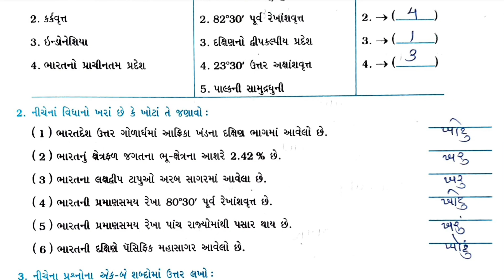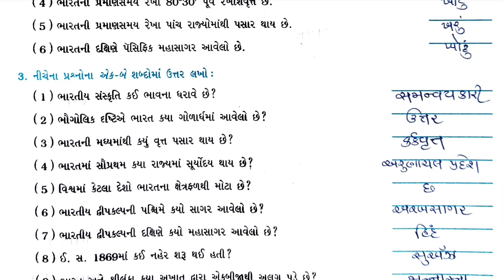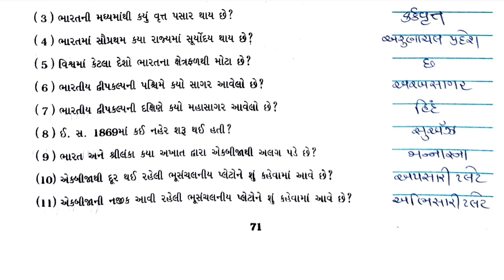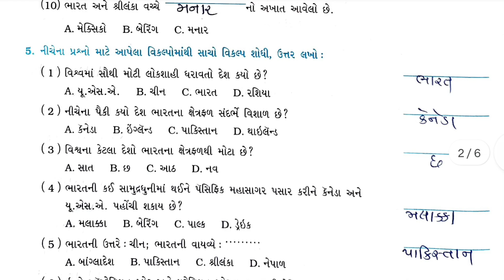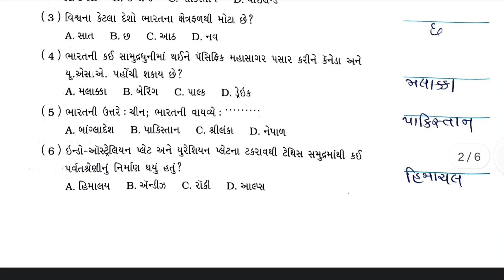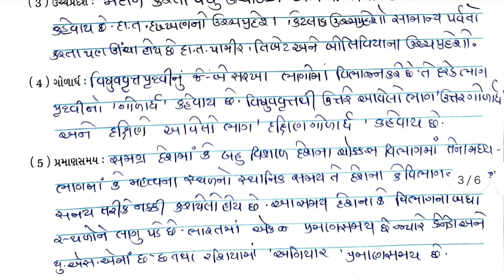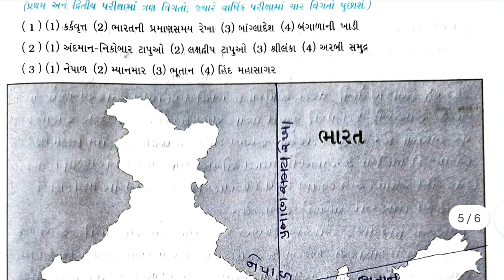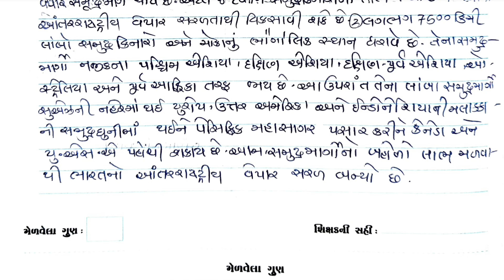dhoran 9 samajik vigyan ch 13 swadhyay pothi , std 9 ss ch 13 swadhyay pothi,std 9 social science 13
dhoran 9 samajik vigyan ch 13 swadhyay pothi , std 9 ss ch 13 swadhyay pothi, std 9 social science ch 13 swadhyay pothi
samajik vigyan swadhyay
pothi dhoran 9
std 9 ss swadhyay pothi ch 13
std 9 s.s ch 13 swadhyay
pothi
std 9 s.s swadhyay pothi ch 13 swadhyay pothi
std 9 ss swadhyay pothi ch 13 svadhyay pothi solution
std 9 s.s swadhyay pothi ch 13
std 9 s. sch 13 swadhyaypothi
std 9 samajik vigyan swadhyay pothi ch 13
samajik vigyan swadhyay pothi dhoran 9
std 9 s.s ch 13 swadhyay pothi
std 9 s.s ch 13 swadhyay pothi solution
std 9 samajik vigyan swadhyay pothi ch 13 svadhyay pothi solution
std 9 s.s swadhyay pothi ch 13 swadhyay
pothi
std 9 s.s swadhyay pothi ch 13 svadhyay pothi
samajik vigyan swadhyay
pothi dhoran 9
std 9 s.s swadhyay pothi chapter 13 swadhyay pothi
std 9 samajik vigyan chapter 13 swadhyay pothi solution
swadhyay pothi ch 13 Gala std 9 samajik vigyan
std 9 s.s swadhyay pothi ch
13
dhoran 9 samajik vigyan swadhyay pothi part 13
samajik vigyan Gala swadhyay
pothi dhoran 9
std 9 s.s ch 13 swadhyay Gala
pothi
sstd 9 ch 13 s.s Gala swadhyayPothi
std 9 samajik vigyan swadhyay pothi ch 13 gala
std 9 s.s ch 13 Gala swadhyaypothi
solution
std 9 s.s swadhyay pothi ch 13 swadhyaypothi
std 9 s.s ch 13 Gala swadhyay pothi
std 9 s.s gala swadhyay pothi ch. 13
ધોરણ 9 વિજ્ઞાન પાઠ 13 ગાલા સ્વાધ્યાયપોથી
ધોરણ 8 સામાજિક વિજ્ઞાન પાઠ 13 સ્વાધ્યાય પોથી
ધોરણ 9 વિજ્ઞાન સ્વાધ્યાય પોથી પાઠ 13
ધોરણ 9 વિજ્ઞાન પાઠ 13 સ્વાધ્યાયપોથી પુરવણી
ધોરણ 9 સામાજિક વિજ્ઞાન પ્રકરણ 13 સ્વાધ્યાય પોથી સોલ્યુશન
ધોરણ 9 સામાજિક વિજ્ઞાન પાઠ 13 સ્વાધ્યાયપોથી સોલ્યુશન